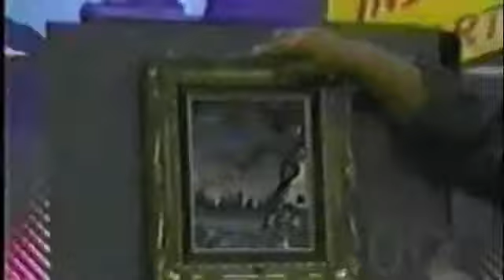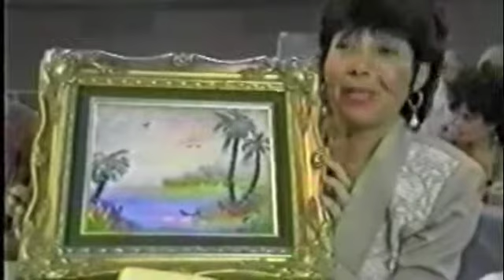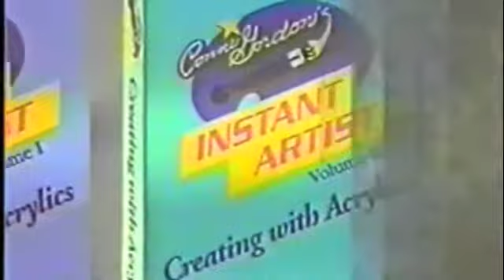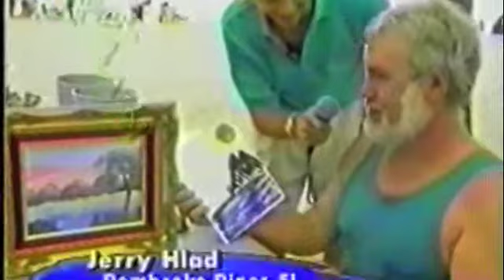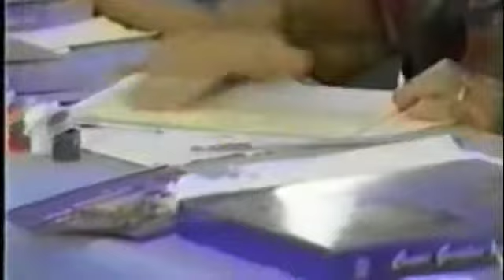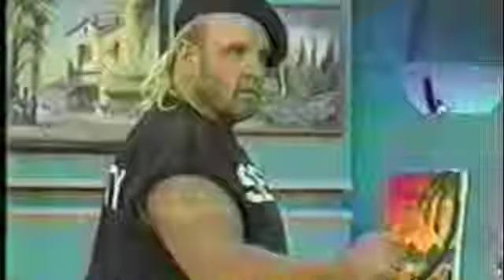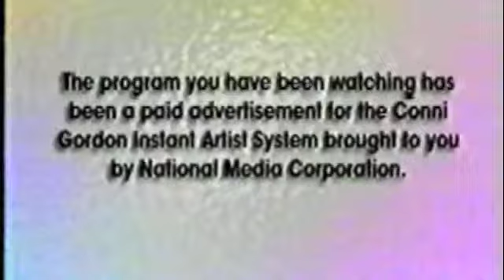Conni Gordon Infomercial Part 1 1994 [HQ].m4v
Conni Gordon Infomercial Part 1 1994 Watch Conni Transf the way we learn to draw and paint for over a half-century! Guinness recognized Gordon as " The World's Most Prolific Art Creative Motivator" having taught over 17 million people in person.  She has been featured on TV shows including David Letterman, Bonnie Hunt TV Show, BBC with Terry Wogan and CNN-Newsmakers.  Gordon's students include President and Mrs. Carter, Hugh Downs and Larry King.